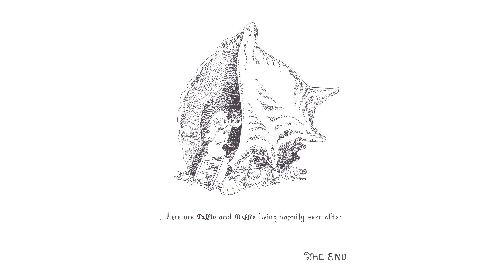Who Will Comfort Toffle? A Tale of Moomin Valley (Story time for kids)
A reading of 'Who Will Comfort Toffle?  A Tale of Moomin Valley', by Tove Jansson.